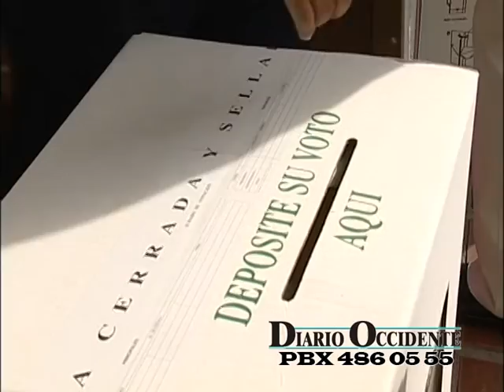El lunes presentan en Cali plan democracia